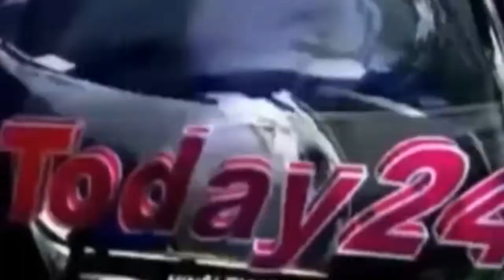घोसी ब्लाक अंतर्गत पवनी गांव आज काली का पूजा बड़ी धूमधाम से मनाया गया-Today24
घोसी ब्लाक अंतर्गत पवनी गांव आज काली का पूजा बड़ी धूमधाम से मनाया गया

T.V. News

Application.

views!!!

News."